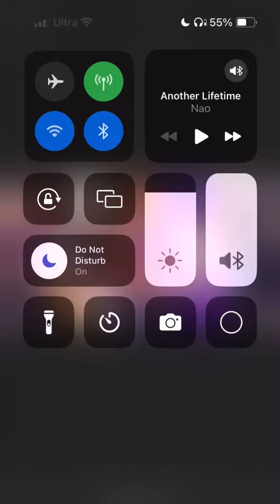Draymond Green Ejected Again | Green Might Beat Rasheed Wallace For The Most Ejections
Check out episode 177 and let me know how you feel in the comments.